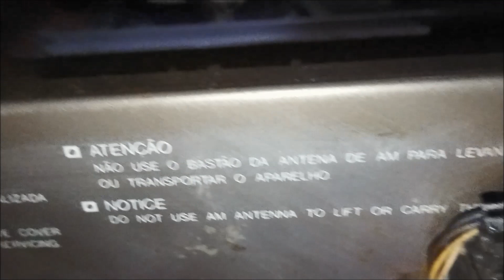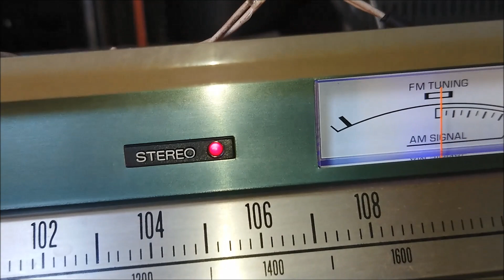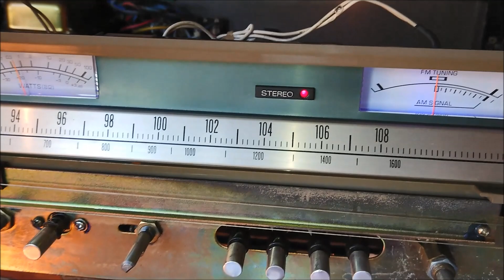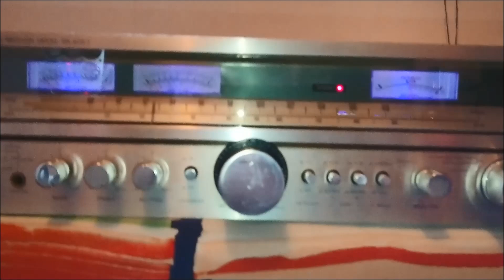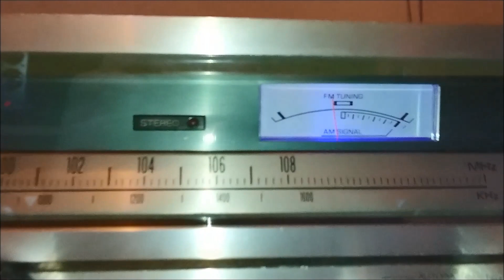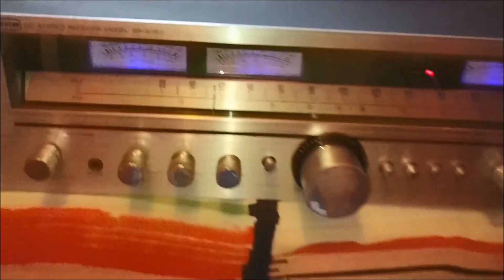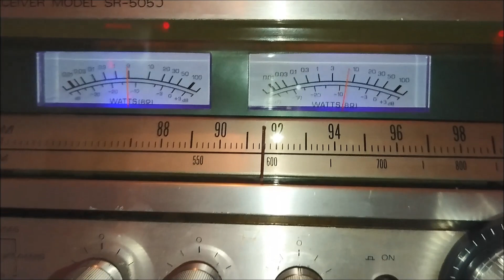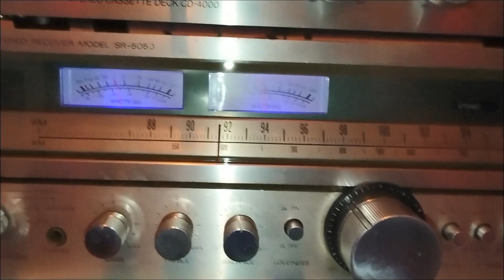Demonstração e Revitalização do CCE SR5050 Serie Vintage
Fala galera estou aqui trazendo mais um inconi dos anos 80, o CCE SR-5050
estava atra de um desse custei achar e hoje tenho ele em minhas mãos adorei esse aparelho e vou deixar ai pra vcs verem todo o processo de restauração e revitalização do mesmo.